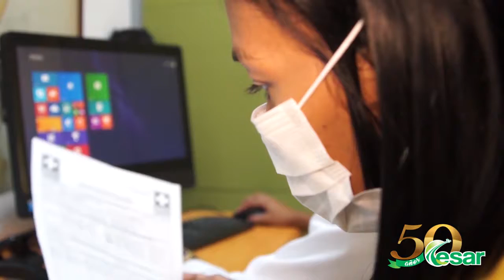Secretaría de Salud Departamental hace recomendaciones para evitar infecciones respiratorias